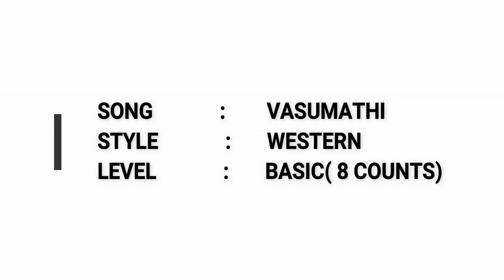O VASUMATHI DANCE VIDEO||Bharath Ane Nenu||SARVASIDDHANTHA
for adimissions contact SLV MUSIC ACADEMY
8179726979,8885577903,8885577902